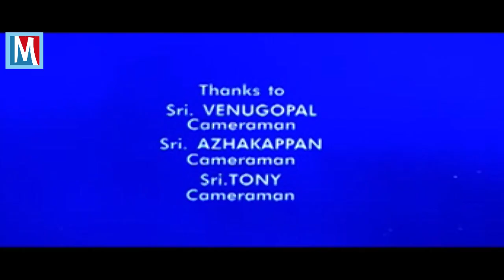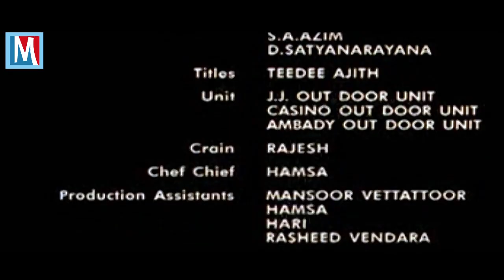Malayalam Thriller Movie | Choonda | Jishnu Raghavan, Geethu Mohandas, Siddique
Choonda is a  Malayalam Crime Drama motion picture written by Kalavoor Ravikumar and directed by Venugopan. Choonda stars Siddique in the lead role along with an ensemble cast including Geethu Mohandas, Jishnu Raghavan, Nithya Das, Oduvil Unnikrishnan, T.p. Madhavan and Mammukoya. The screenplay is written by Kalavoor Ravikumar. It was released on 5th May 2003.The story is Deven comes back to his village to take vengeance from Varghese Panjikaran for his father's murder and sister's rape. He is assisted by Mohini Verma in his mission. Will he succeed in getting justice?